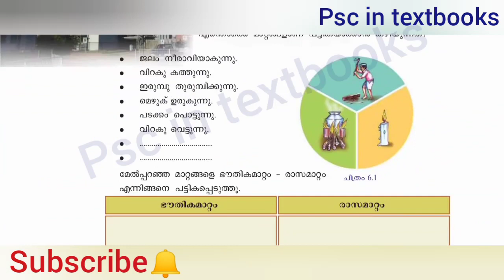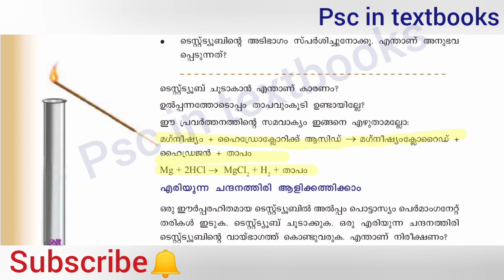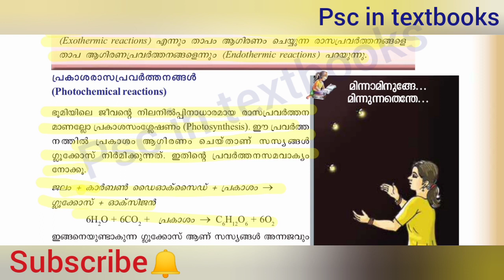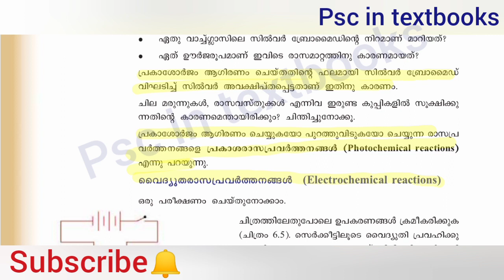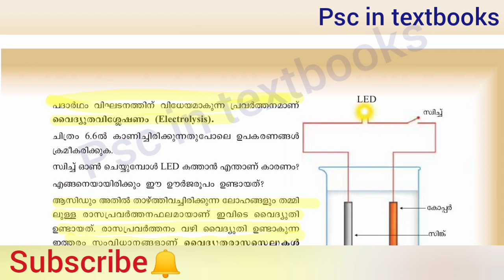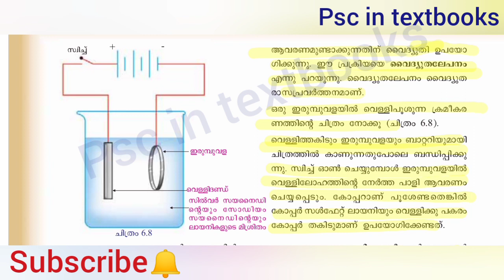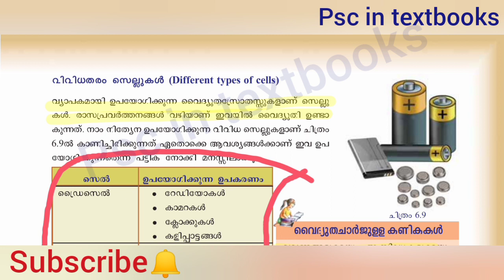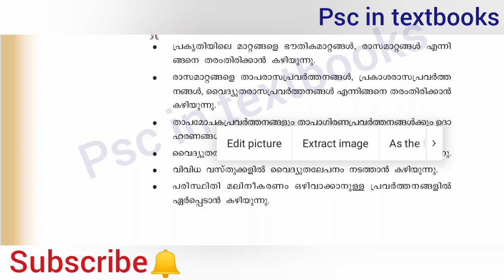scertchemistry Class 8||Chemistry ||Chapter 3|| രാസമാറ്റങ്ങൾ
രാസമാറ്റങ്ങൾ
 ഭൗതികമാറ്റം രാസമാറ്റം
 താപ രാസ പ്രവർത്തനങ്ങൾ
 പ്രകാശ രാസപ്രവർത്തനങ്ങൾ
 വൈദ്യുത രാസ പ്രവർത്തനങ്ങൾ
 വിവിധ തരം സെല്ലുകൾ
Explain the third chapter of scert basic science textbook in class 8. It deals with the fundamentals of chemical changes occuring in different chemical reactions.